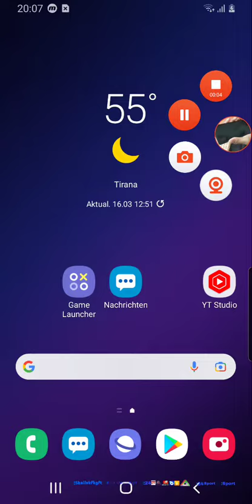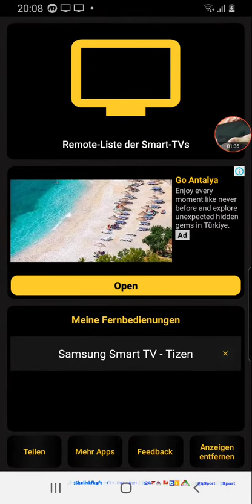TV Ad Compatilon